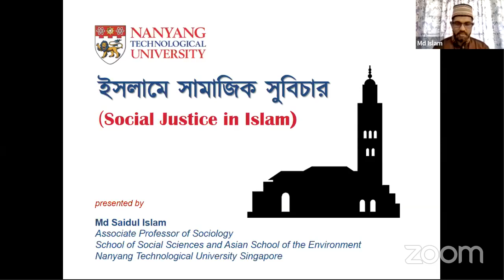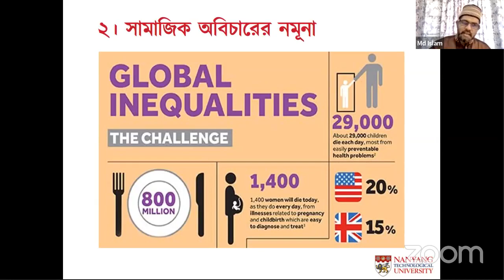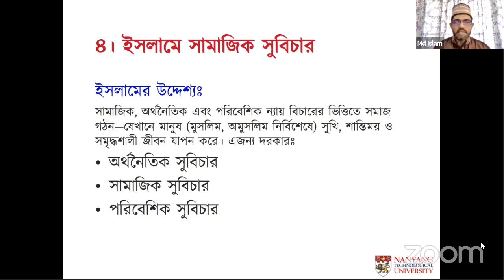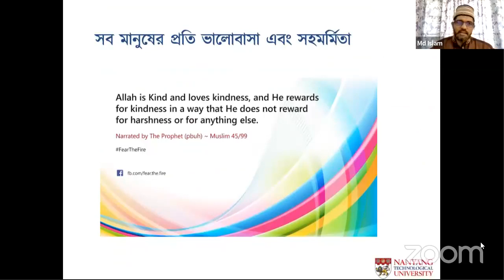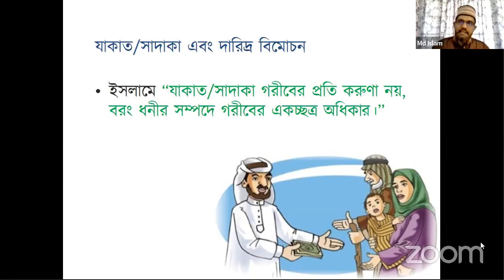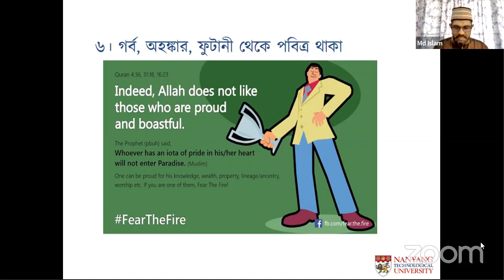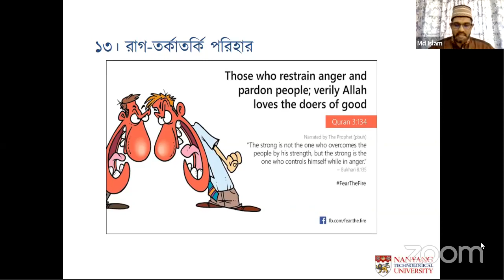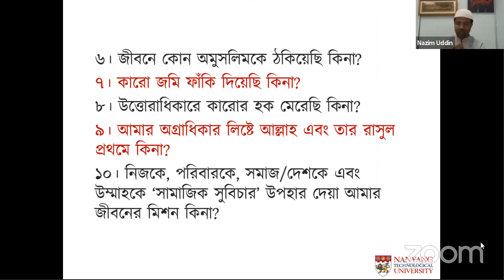Social Justice in Islam. Dr. Md Saidul Islam Associate Professor, School of Social Science, NTU.